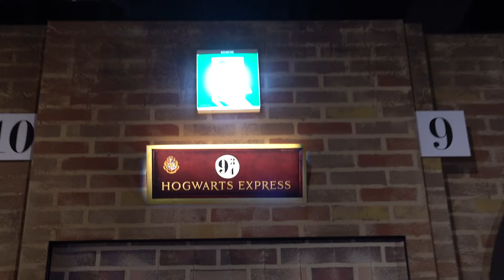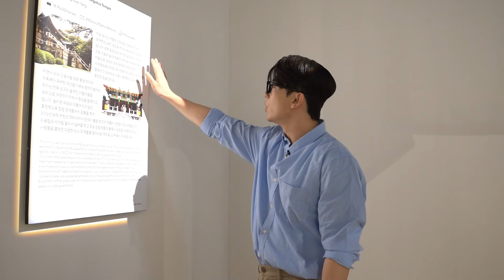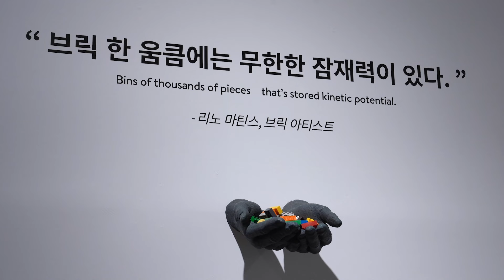어른이들의 장난감 레고로 작품을 만드는 데이트 어때? / 브릭캠퍼스 부산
더이상 레고를 장난감으로 생각하지 말라!
어마어마한 스케일과 디테일로 눈길을 사로잡는 브릭 아트들의 향연

작품 수가 많은 만큼 다양한 테마도 있고
내가 직접 브릭 아트를 체험해 볼 수도 있다고?

브릭캠퍼스 부산으로 고고~!